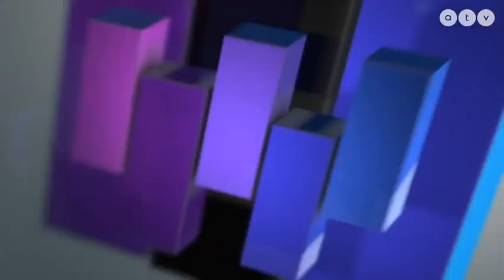MSZP | Már 10 hónapja tart a háború, Zelenszkij Amerikában járt - 01.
A NAP TÉMÁJA: Már 10 hónapja tart a háború, Zelenszkij Amerikában járt.

A műsor vendégei: Miklós László, az MVM felügyelő bizottságának egykori elnöke, Vadai Ágnes, a DK alelnöke, honvédelmi árnyékminiszter és Horváth Gábor, a Népszava főszerkesztő-helyettese.